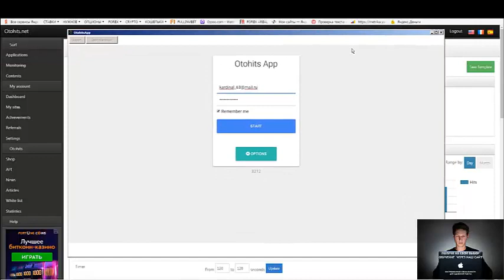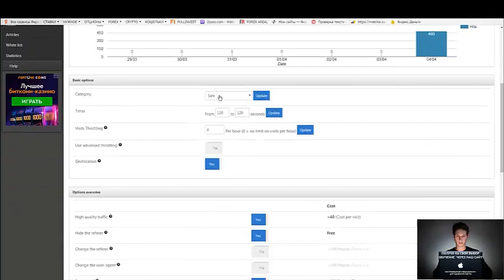Как заработать в Интернете.Программа для автосерфинга Otohits